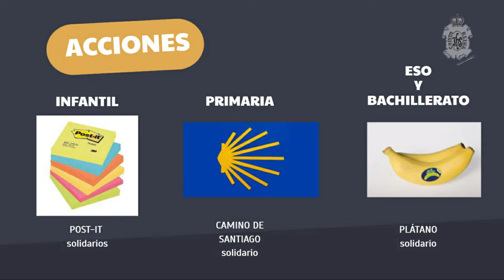Fiestas Cristo Rey 2021-22